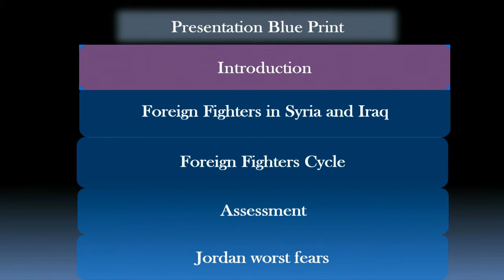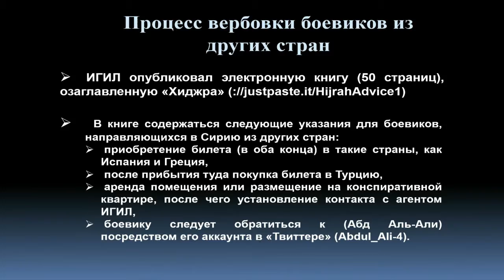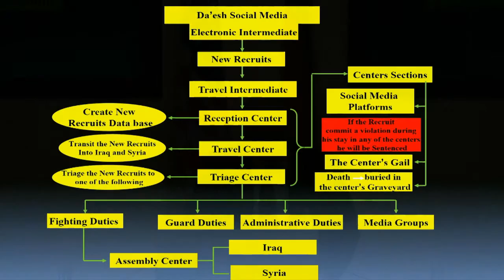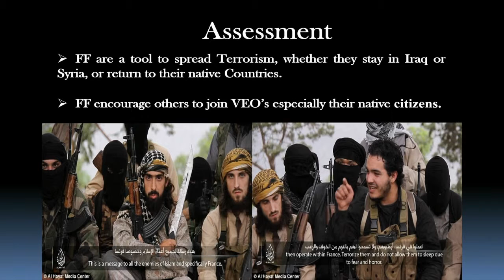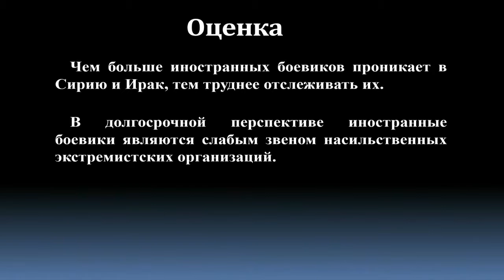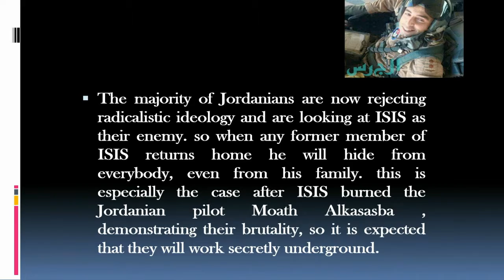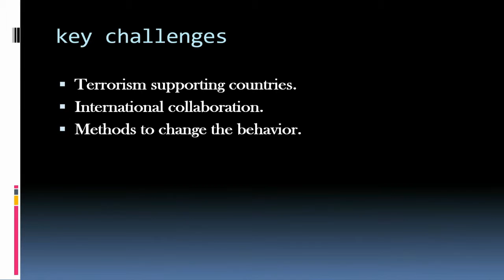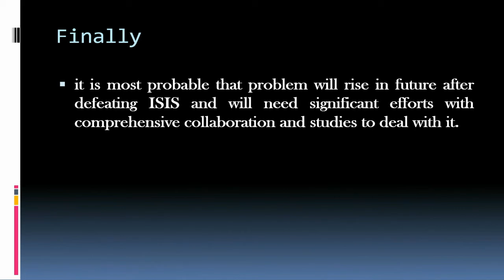COL Raed Almbaidin Talks Foreign Fighters in Jordan at Terrorism Workshop 18NOV15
Jordanian Armed Forces Col. Raed Ghassan KH Almbaidin, from the Royal Joint Command and staff College and an alumnus of the George C. Marshall European Center for Security Studies’ Program on Terrorism and Security Studies, talks about foreign terrorist fighters in Middle East Nov. 19 during the Global Counterterrorism Alumni Community of Interest Workshop: “Perspectives on Countering Foreign Terrorist Fighters” held Nov. 16 to 19 at the George C. Marshall European Center for Security Studies in Garmisch-Partenkirchen, Germany.